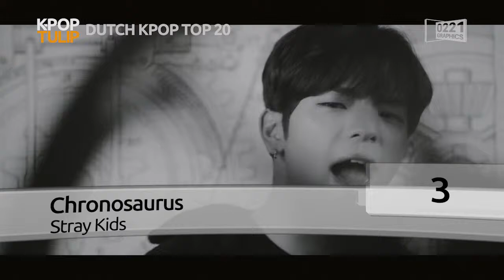Dutch Kpop Top 20 - June week 1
The best of KPOP you’ll find here.

A random KPOP channel by a Dutch person. Enjoy music, enjoy lifestyle, enjoy KPOP. Hope you like it. I make various type of videos dedicated to Kpop.

K-POP TULIP is made with 0221 Graphics.